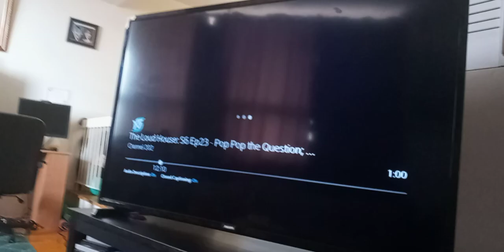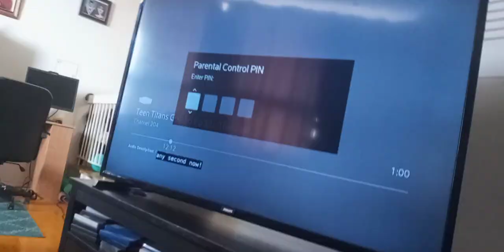dark noobs transforms into darker noobs as they charged up to be more powerful that Tyler supernoobs